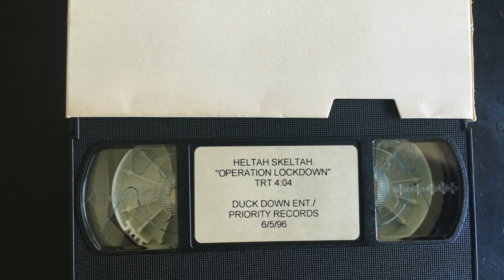Heltah Skeltah "Operation Lockdown" (1996 Duck Down / Priority)